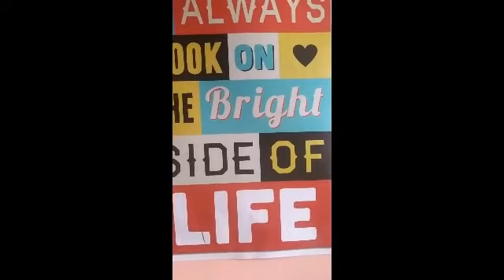How to make egg noodles with HMWN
hello guys welcome to our channel positive always today's videos about how to make  egg noodles at home with quick and easy steps it is a homemade noodles so it is very healthy to the childrens please try this recipe once at your home and your children's will be asking more of that and if you like the video please give us a like button and if you like the content of our channel please click the subscribe button and click the bell icon next to it and if you have any suggestions or doubts of our recipes pls comment down below as we will be always there ready to hear your suggestions  and at last thank you for watching our videos ❤️